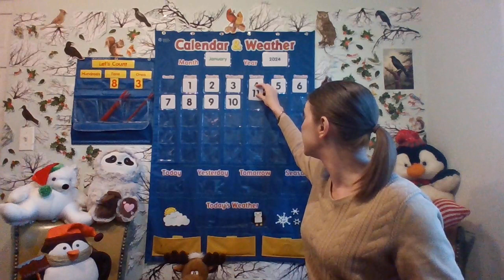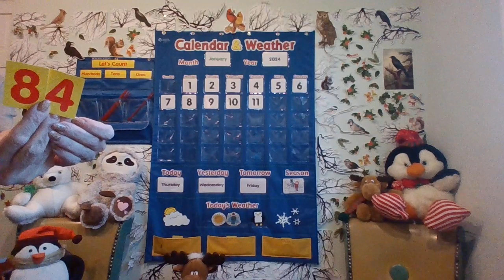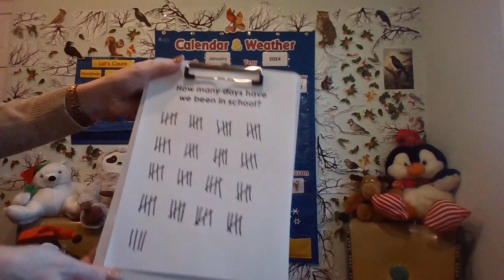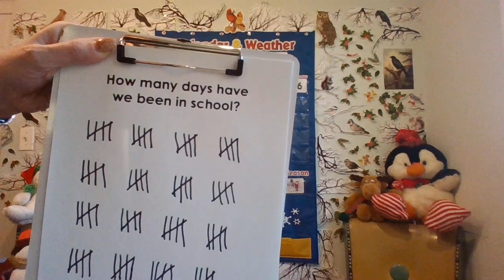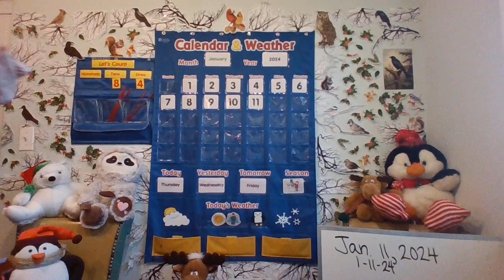Calendar and Weather Jan. 11, 2024